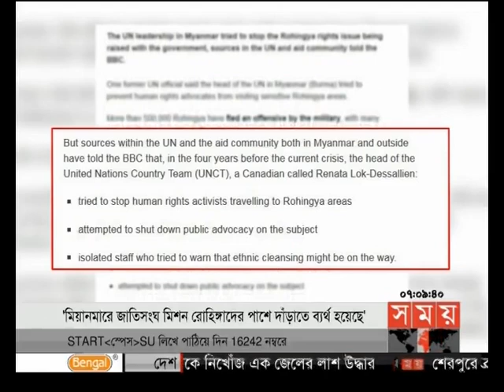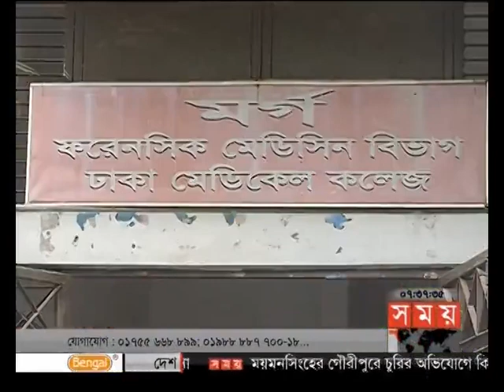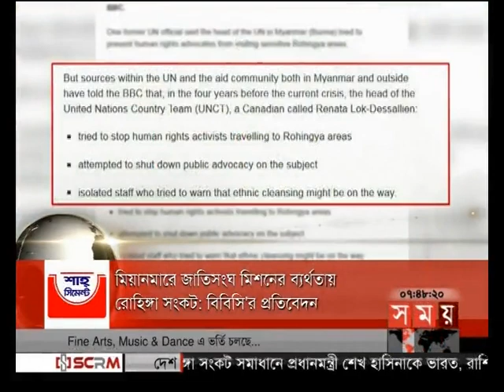সন্ধ্যার সময় (সন্ধ্যা ৭টা) (২৯-০৯-২০১৭)